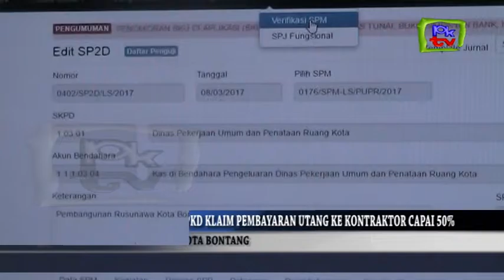BPKD KLAIM PEMBAYARAN UTANG KE KONTRAKTOR CAPAI 50%